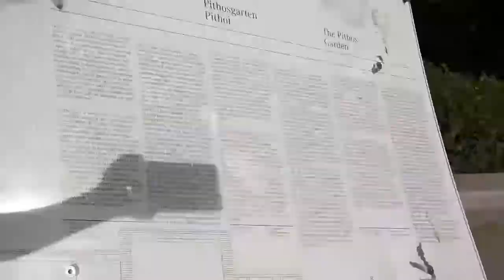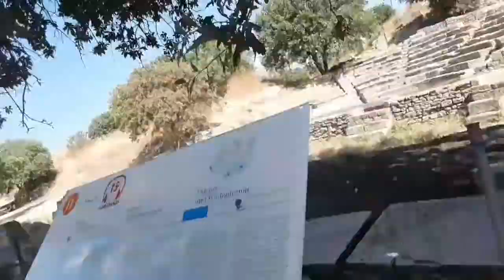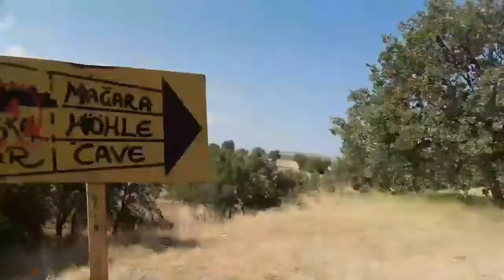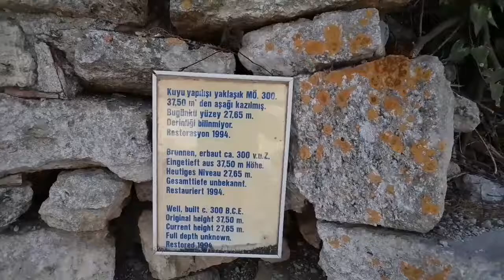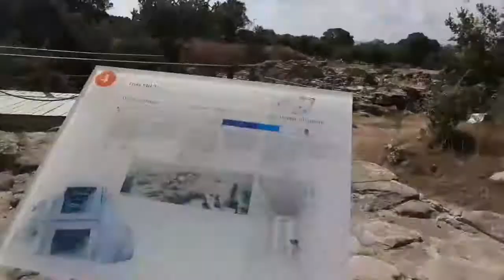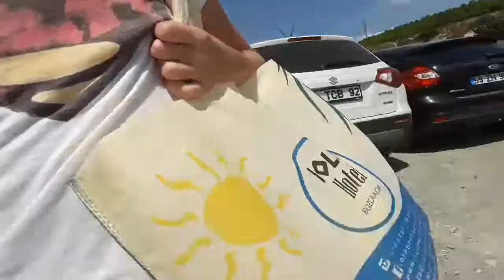Bozcaada /vlog/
Bu bir vlog videosudur. Sizler için bozcadanım ünlü yerlerinde olabildiğince çekmeye çalıştım.